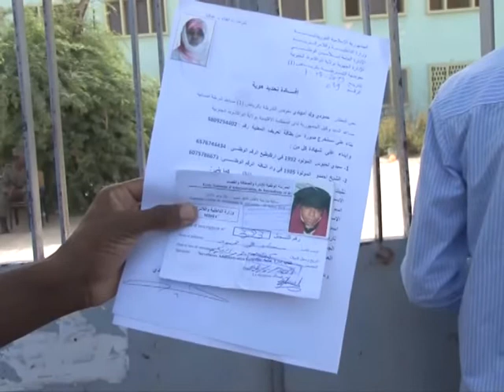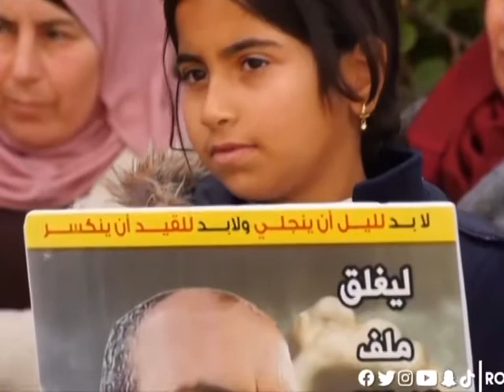KUMPITAL AVEC OUMAR SIDI BA